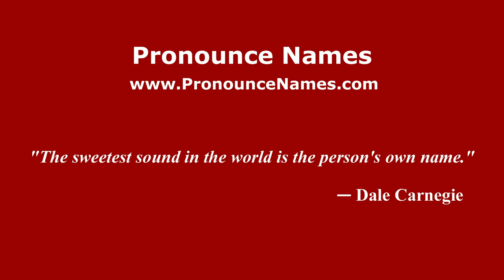How to pronounce Yauhen (Greek/Sulzbach, Saarland, Germany) - PronounceNames.com